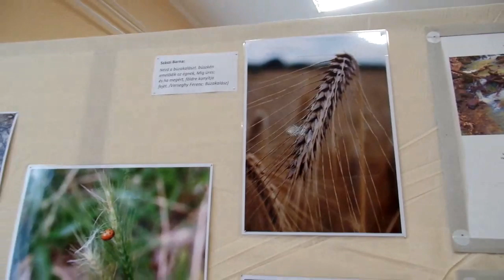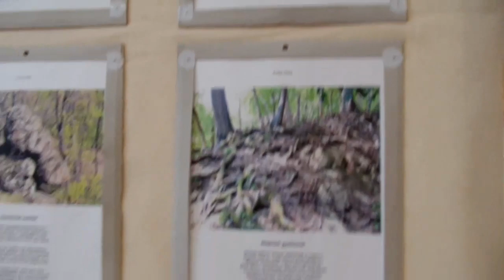SIROKI ALKOTÓK KIÁLLÍTÁSA 2015.04.12.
Kiállítás megnyitó
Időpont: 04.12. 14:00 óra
Helyszín: Mátra Művelődési Ház (Sirok, Liget út 16.)
A kiállítást megnyitja: Tuza Gábor polgármester
Településünkön élő művészek sokszínű munkáit tekinthetik meg a látogatók április 12-től kezdve május 8-ig tartó kiállításunkon. A munkák között többek között megtalálhatóak gobelinek, festmények, rajzok, fényképek, famunkák és egyéb kézi munkák is.